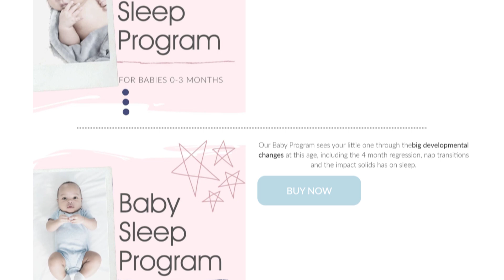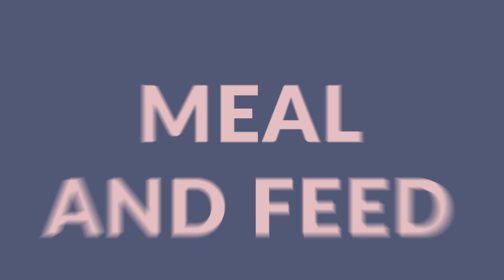At what age is it possible to set up a good sleep routine?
Are you a routine person? If like me, you love a good routine then the whole go with the flow blase nature of parenting won't work for you and your family.

In this video, I answer your sleep question "At what age is it possible to set up a good sleep routine?" I talk to you about how and when it is appropriate to establish a sleep routine for your little one.

So, if you're interested in learning the ins and outs of establishing a good sleep routine, then watch this video!

Little Ones™ is all about baby sleep, health and nutrition.

Our downloadable age-specific Sleep Programs are carefully formulated to help you through your baby's day, leading to better sleep for everyone!

And if you're interested in more videos on baby sleep, health and nutrition, check out our YouTube playlist on those exact topics